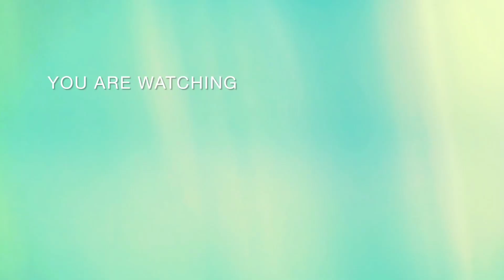lvy Rocky Freckle react lackadaisy meme (lackadaisy Gacha)